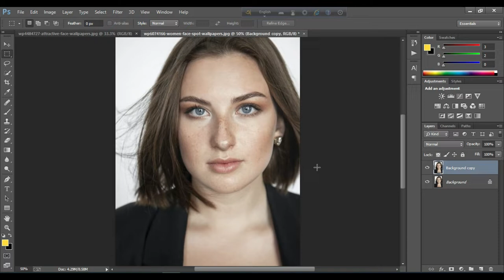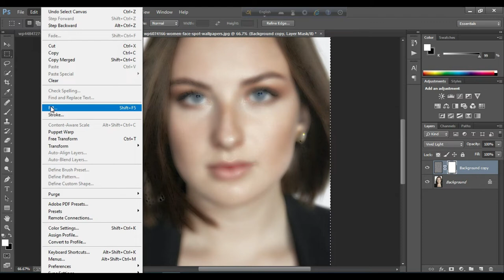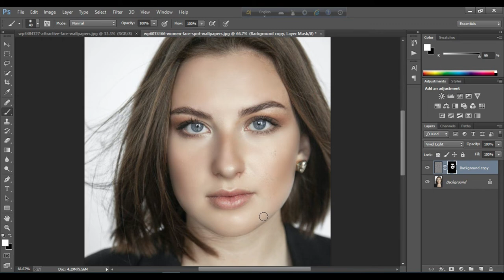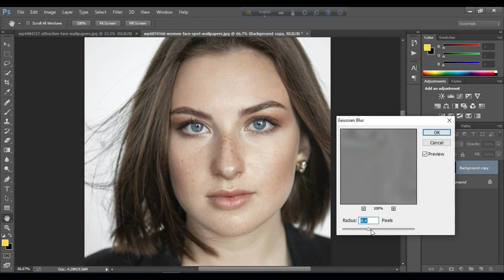Image Retouch || Sojib Vlogs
Mp3link-